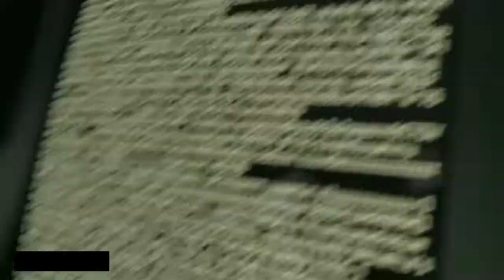Let's Get This Tin Can Turned Around!